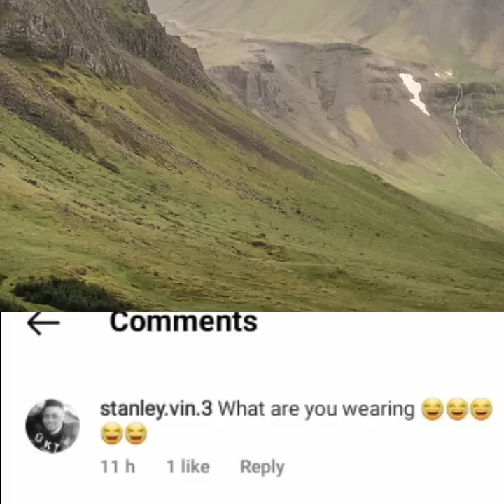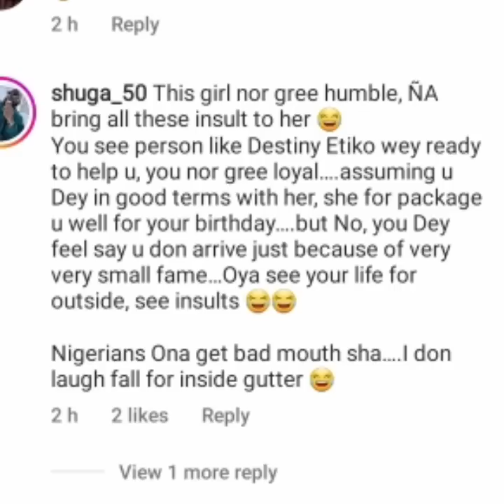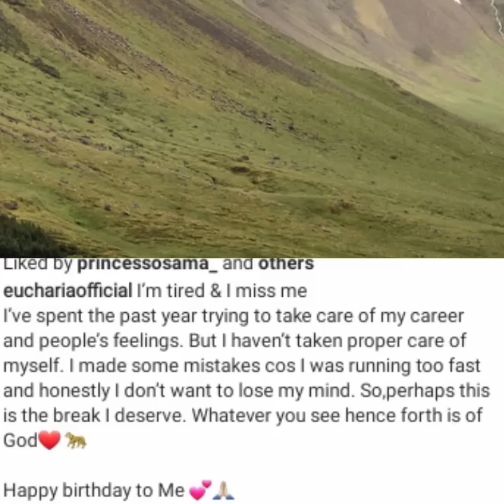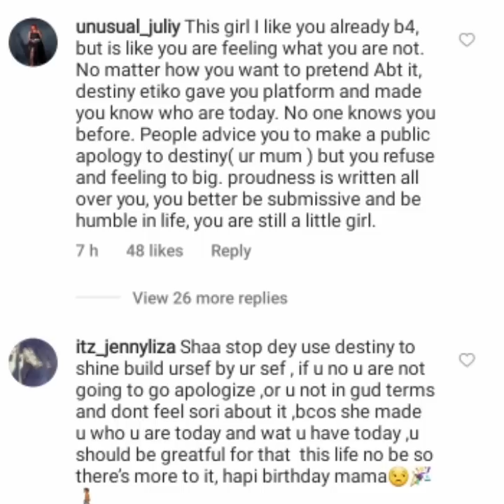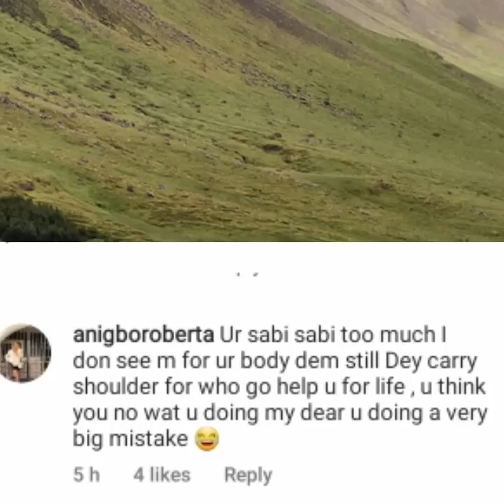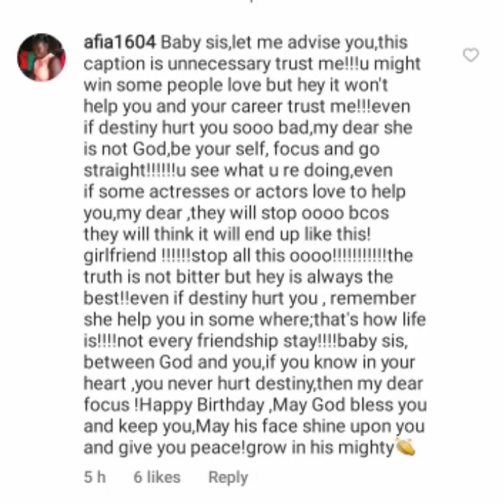"Am done caring for people's feelings"_Destiny Etiko adopted daughter draws the line on her birthday